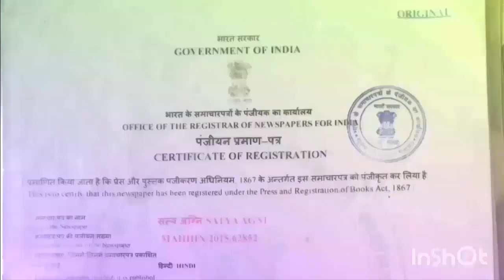संत गाडगे बाबा की जयंती के अवसर पर मुख्यमंत्री उद्धव ठाकरे ने उन्हें नम्रतापूर्वक बधाई दी